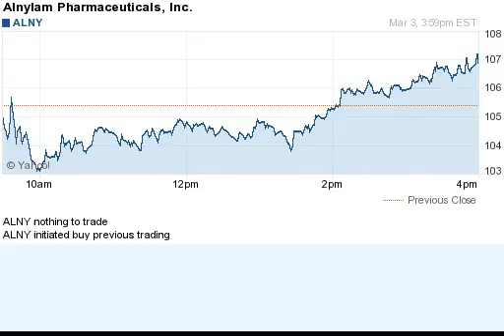150303 initiated buy previous trading